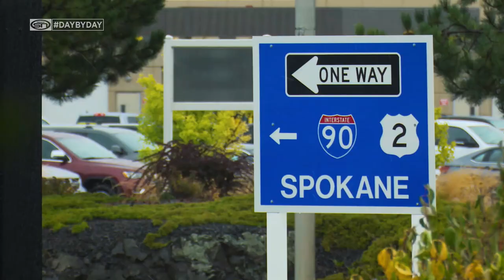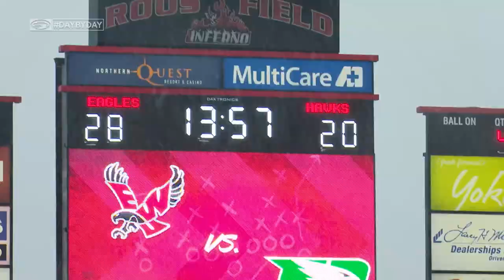Day By Day: Inside Fighting Hawks Football | Episode 22 | 10/1/2019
In this seventh episode of Season 2 of “Day By Day”, University of North Dakota middle linebacker and Amsterdam native Tyron Vrede tells his story before the team faces off against 2019 FCS runners-up Eastern Washington in a September blizzard.

“Day By Day” is filmed and produced by MidcoSN’s Marty Mueller, Jeremy Klein, Jack Neisen and Alex Heinert. Additional footage provided by Justin Waters. Special thanks to Bubba Schweigert and the Fighting Hawks football coaching staff and players, Jack Michaels, Mike Berg, Paul Ralston and the Home of Economy Radio Network, and sports information director Alec Johnson and the entire North Dakota Athletics Department.